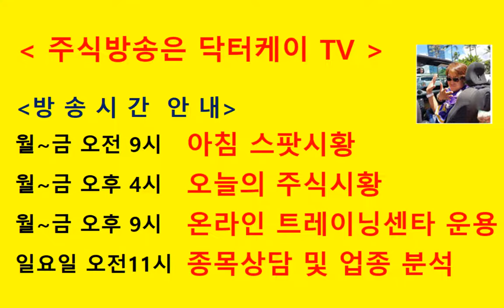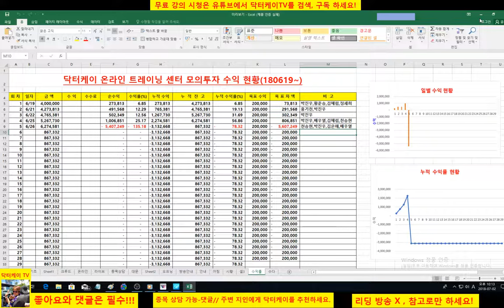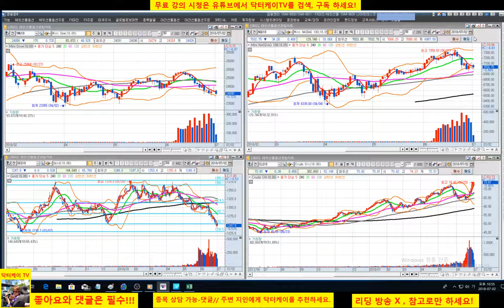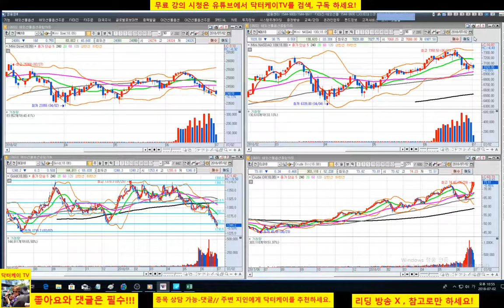= 닥터케이 TV =온라인 주식트레이닝 센타 3부/해외선물 크루드오일 모의투자/+5,391/주식으로 1억만들기/주식 시황 예측 및 업종분석 퍼팩트/직장인과 주식초보를 위한 주식방송